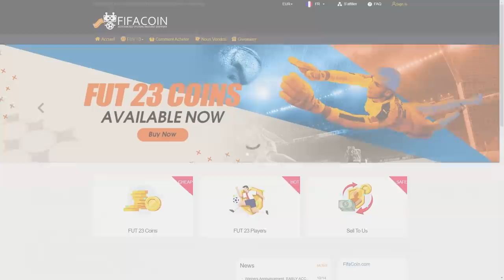GROS PACK OPENING FUTTIES - ROAP #148